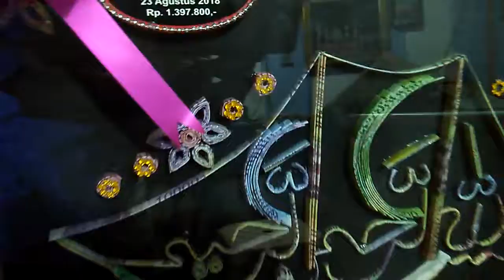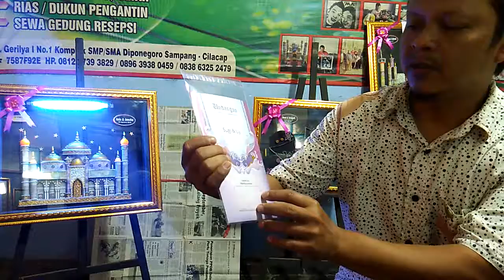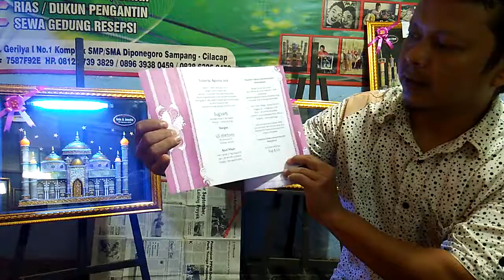Mahar Hias Masjid&kaligrafi.M-Tori Mahar Hias Sampang-Cilacap.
Mahar hias kaligrafi dan masjid, pilih model yang anda sukai,kami siap membantu anda bikin mahar hias tuk persiapan pernikahan anda berdua..
Kami di:Jl.Gerilya 1No:1 sampang-cilacap.